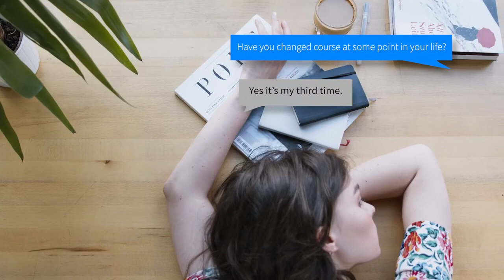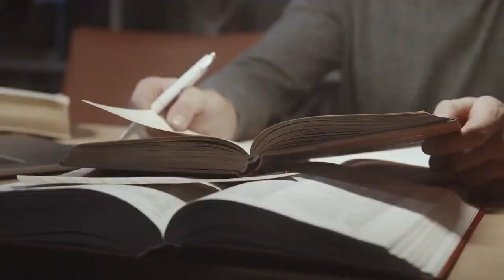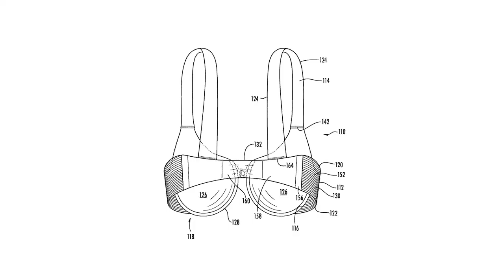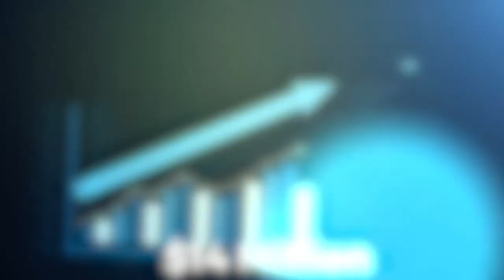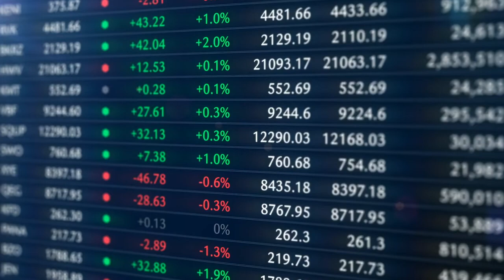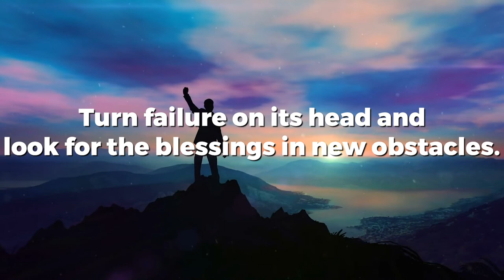Sara Blakely - transformed an entire industry - from photo copy sales person to Fashion Mogul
Get the inside story of the woman that went from comedy, to selling fax machines, and then changed women's apparel forever. The true inspiring story of Sara Blakely.